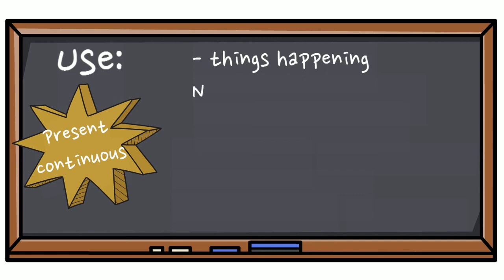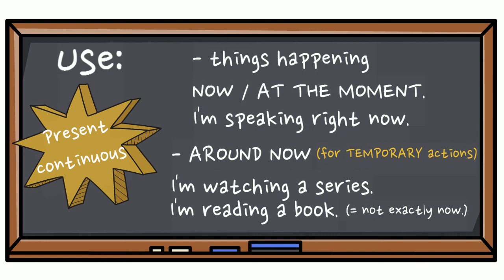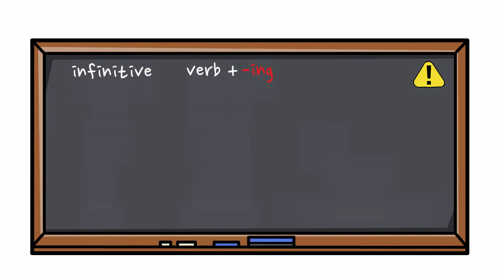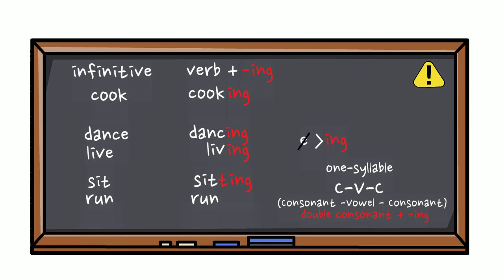PRESENT CONTINUOUS en 3 min!afirmativo, negativo, interrogativo, regla de doble consonante. clase 11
¿Cuándo duplicar la consonante al agregar -ing al verbo y cuándo no?
Mira este video para aprender la regla y todo lo necesario sobre Present Continuous.